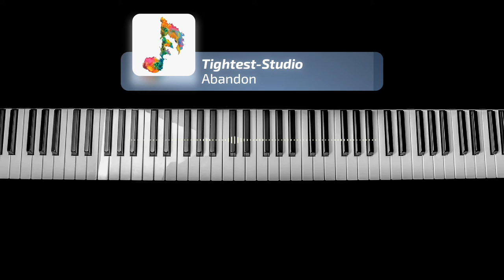✍️Tightest Studio 🎵 Abandon 🏳️ (Copyright Free) 🎼 Piano 🎹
Image by PublicDomainPictures

Original song released under Creative Commons License BY 3.0: you can download it, redistribute it, modify it, use it for commercial purposes, with no problems at all AS LONG AS YOU CREDIT THE ORIGINAL AUTHOR(S).

IF YOU ARE THE ORIGINAL AUTHOR OF THIS SONG AND YOU DON'T WANT YOUR WORK TO BE UPLOADED TO YOUTUBE, PLEASE LEAVE ME A MESSAGE IN THE VIDEO OR CONTACT ME BY EMAIL AND I WILL REMOVE IT FROM THE CHANNEL, THERE IS NO NEED FOR A COPYRIGHT CLAIM TO YOUTUBE, IF I DON'T ANSWER RIGHT AWAY PLEASE BE PATIENCE, SOMETIMES I DON'T VISIT YOUTUBE ON WEEKENDS.